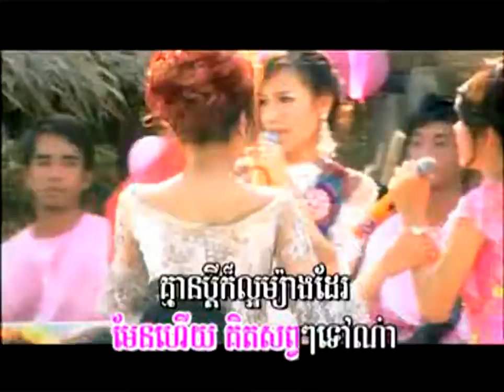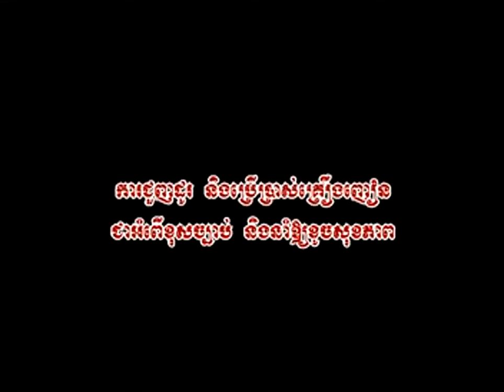Cambodia Song, Khmer song, M Production Vol 14, ប្ដីបីឿឆ្កួតបី,​ អេនីតា+លីន+អេនជេលឡា